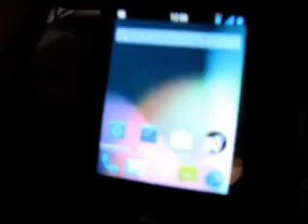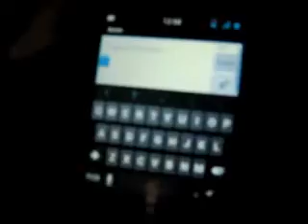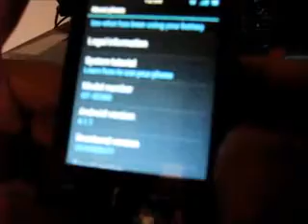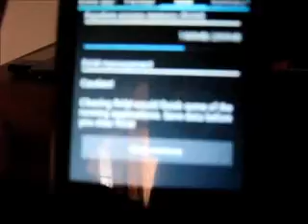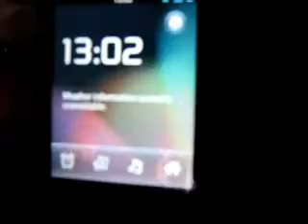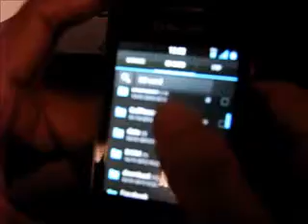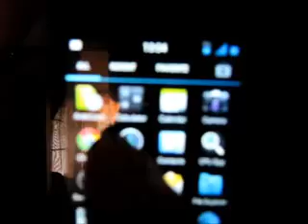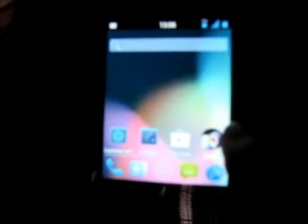Jelly Bean 4.1 for samsung galaxy y Overview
this is an overview  about the samsung galaxy fit installed with jelly bean 4.1.1